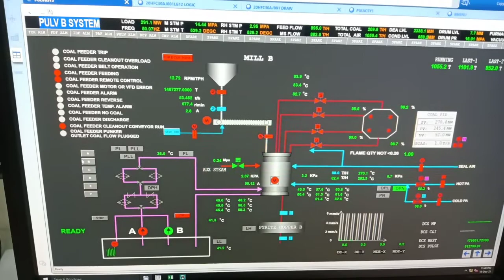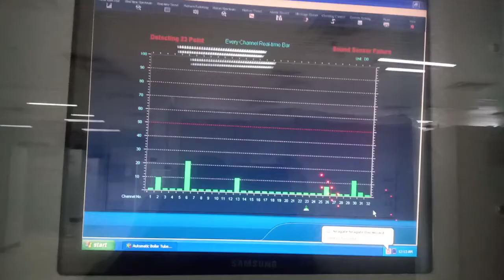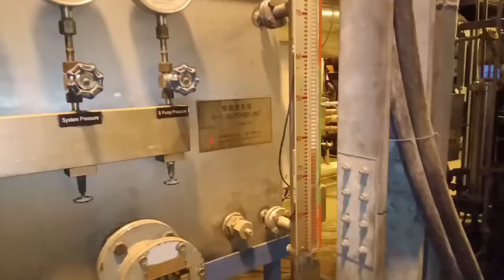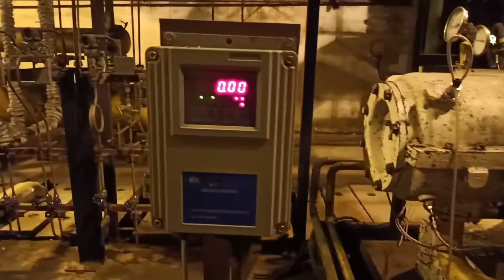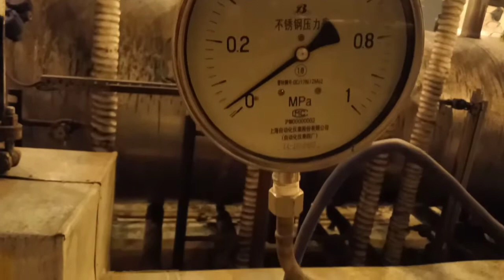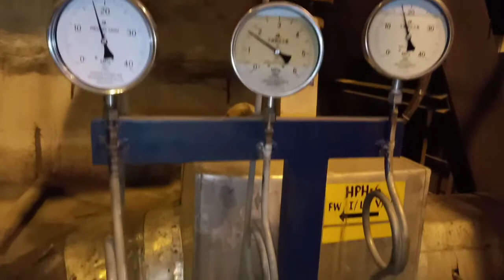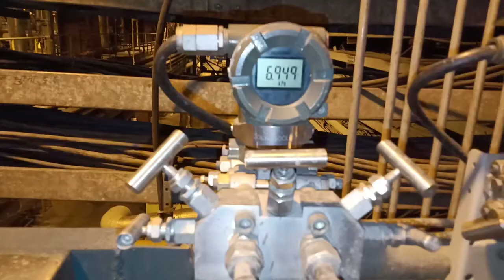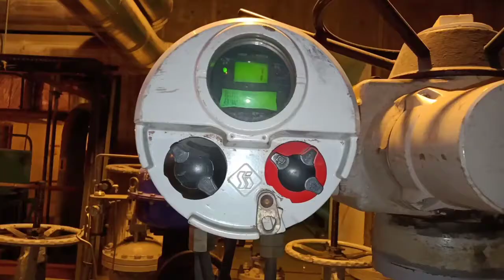Thermal Power Project CONTROL ROOM के बारे में जानकारी।।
Thermal Power Project CONTROL ROOM।।।
500 mw thermal power plant in india,